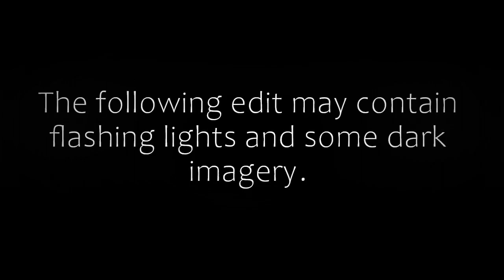The Collapse (FW)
A Destiny 2 edit. Kind of proud xD

All videos used for the edit are cutscenes from Destiny 2. I do not own them. Bungie does.